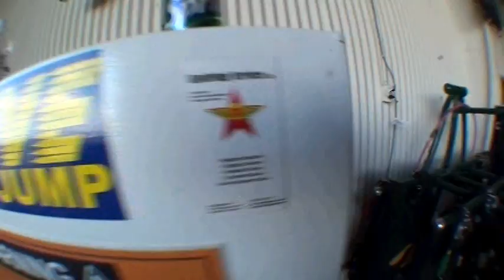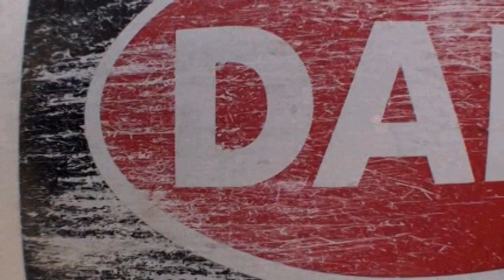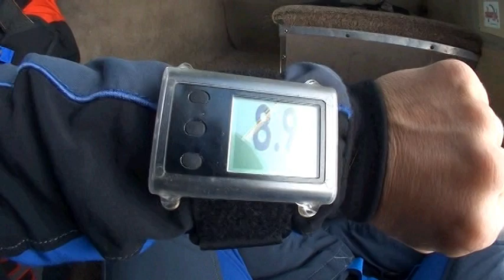John's Skydive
John got a great gift for a certain milestone birthday: a skydiving trip! Here's the video of the whole event.